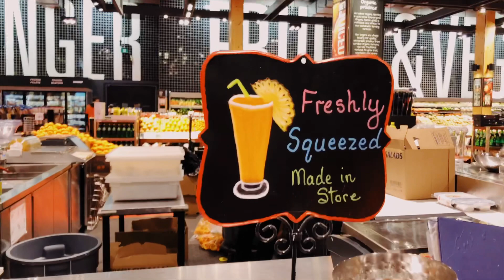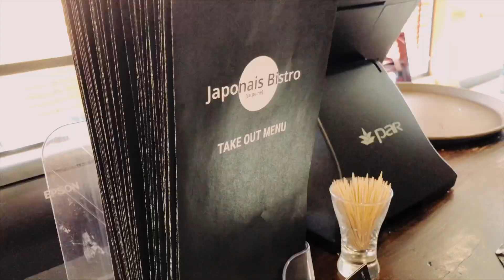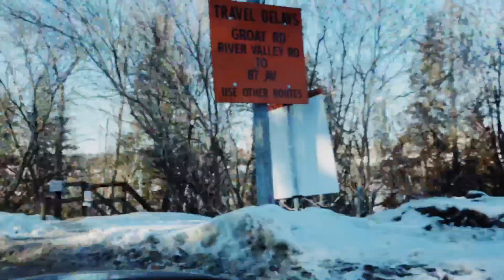Cara melapor pajak pendapatan di Canada || Income tax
Halaaaaawwwww we meet again 😘
Di Canada sekarang lagi waktunya lapor pajak pendapatan

Dalam prosesnya, kamu bisa urus sendiri pake software yang kamu beli dan install di komputer atau pake agen pengurusan pajak.

Yang perlu dibawa adalah dokumen T4 dari tempat kerja dan dokumen2 pendukung lainnya.

Kalo kamu bayar pajak kelebihan, maka akan dikembalikan oleh pemerintah.

Nah, apakah tantedebz beruntung tahun ini? Cuuuuzzz nonton

Muaaaaachhhh